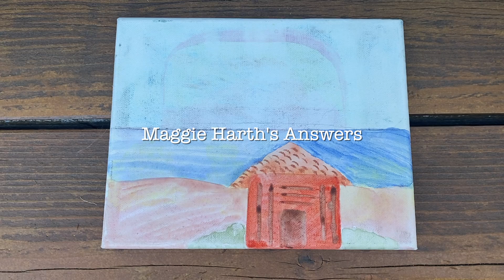Art and Distractionary Thoughts!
MUSIC
"break my heart" by trees and Lucy